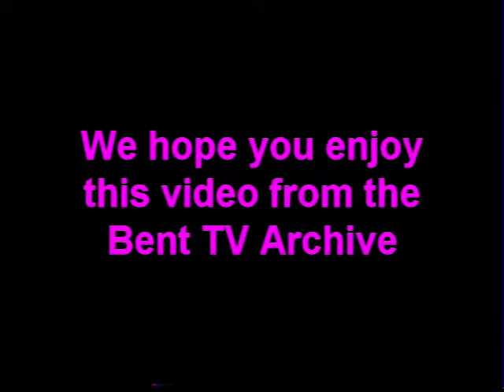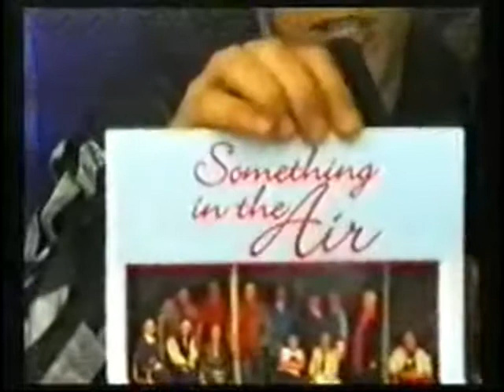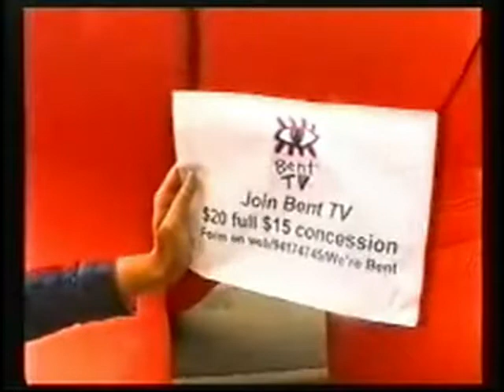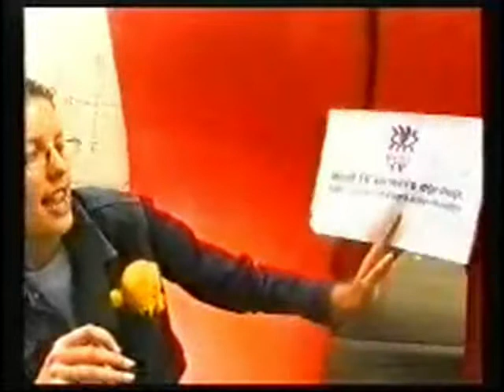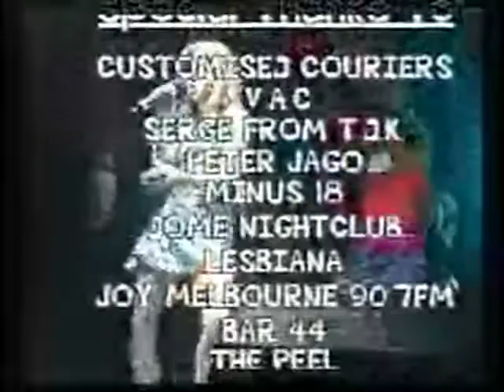Bent TV Archive: Squeal Peel Street Fair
Squeal -Peel Street Fair pt1
Bent TV, Channel 31, Melbourne, Community Television, Produced by Steve Anderssen                                         19th March 2001
Host: Paul Eglinton
Squealers: Tabitha Turlington, Troy Ware, Peter O’Grady, Anne Phelan
News Desk: Hannah Milner
Roving reporters: Sally Goldner, Monique Vanderveen.
Segment 1: Anne Phelan. (Prisoner – Something in the air) debuts as the new patron of Positive Women. Troy talks about sleeping positions. We meet Annie’s dog Kelly. News desk is a fairy floss Machine. Sally talks to Tom Mc Feely about membership subscriptions and the street fair, “ It’s not just about sex and booze!”. Tabitha is looking very beautiful today. Peter talks transsexual news. Sue Ridge on stage.
Segment 2: Terry Tinsel on stage as Madonna. Skye Brookes is the show Co-ordinator and talks about production of a drag show, politics and his alter ego drag persona. Anne Phelan finds a prisoner fan from the UK. Hannah does the news desk from a G string stall. Monique dances with the Melbourne marching girls. Sally Talks to Joy Melbourne. Tabitha is naughty. The stage: a drag act from the Star hotel
Segment 3: Remy Scholten does the weather live @ RMIT. Michelle Tozer on stage. Stephanie Moore and Sonja Ristoff from Positive Women .Anne Phelan talks about HIV in New Guinea. Hannah does news desk from a side show. Barbie girls on stage. A stripper called Panther pulls a guy out of the crowd and he is loving it. Rachel Burger – comedian happens past. Jacquie Roberts gets loud.
Segment 4: Science Fiction with Skye Brooks. Peter and Troy have fan letters. Dulce De Jour is the auctioneer for the Laird Auction. Hannah news desk on a giant blow up kangaroo. Sally talks to Australian music Guru, Ian ‘Molly’ Meldrum.
Segment 5:  Anne Phelan auctions a personal tour of the ABC. Drawing the Bent TV/ Joy raffle. The Melbourne marching boys in broad daylight. Bent TV says bye and a salsa performance on stage for the credits.